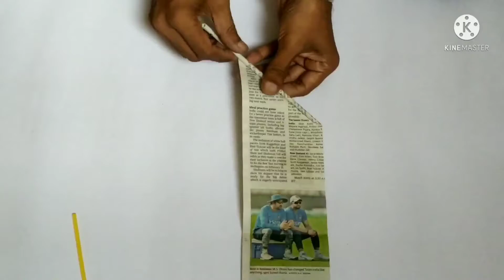Decorative light making from newspaper|| Paper crafts|| DIY crafts|| Diwali lights|| Hanging lights